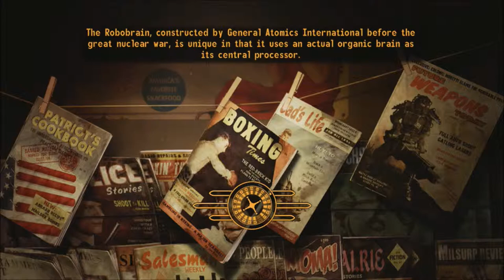New Vegas Series, Episode 16: THE TOWN HALL'S CONTENTS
We search the town hall for any good loot or, hopefully, survivors.